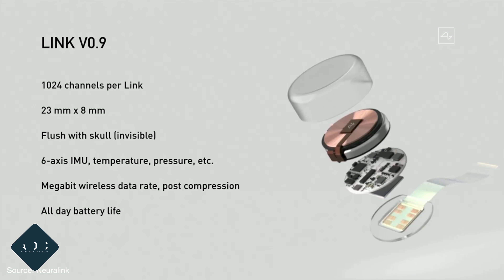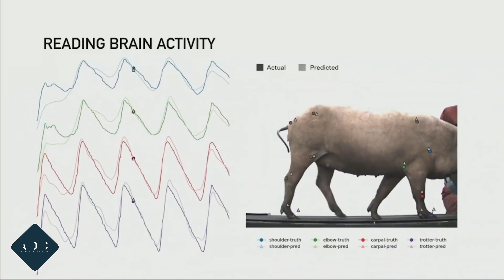NEURALINK: ELON MUSK metterà la tua mente in un COMPUTER?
Elon Musk domina la scena tecnologica, e con Neuralink, la sua startup di ingegneria neurale, vuole letteralmente entrare nelle nostre teste. Per fare cosa? E cosa ha presentato di tanto rivoluzionario?